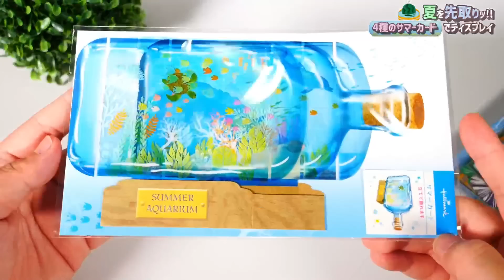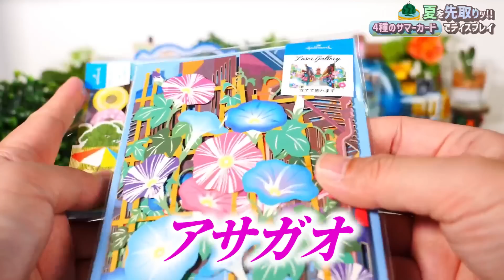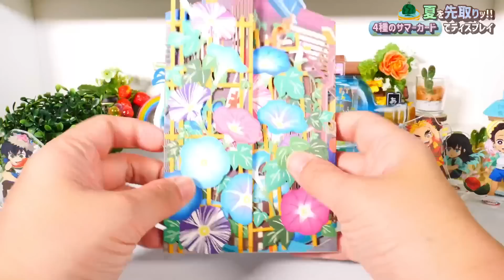【夏にぴったり！】立体サマーカードで究極に可愛くグッズを飾る！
ボトル海の中【立体サマーグリーティングカード】

金魚鉢【立体サマーグリーティングカード】

海の家と犬Ⅱ【立体サマーグリーティングカード】

アサガオと町並みⅡ【レザーギャラリー/立体サマーグリーティングカード】

開設しました！

▼ジェイホビTVのLINEスタンプ発売中！
推しと一緒に飾るやつがLINEスタンプになりました！

▼ジェイホビTVが使っているオリジナルのアクリル台座が楽天で買えます！

▼ジェイホビストアがオープン！
ジェイホビTVオリジナルグッズが買えます！
ストアだけのオリジナル台座もあるよ！

▼にじ丸商店コラボグッズはこちら
推しが立つ大地

▼イラストご協力
ハクヤさん